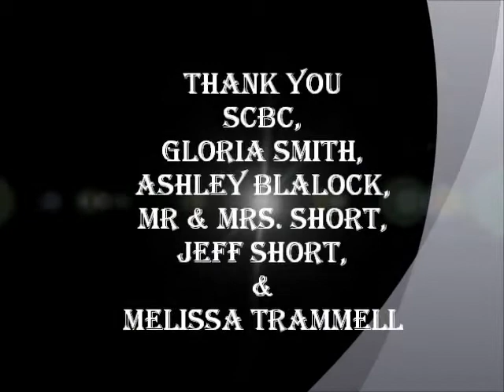Super Summer Kick Off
Clips from Christian Books & More's Super Summer Kick Off! We had a Blood Drive, 5 Authors, and Trammell's Treats!